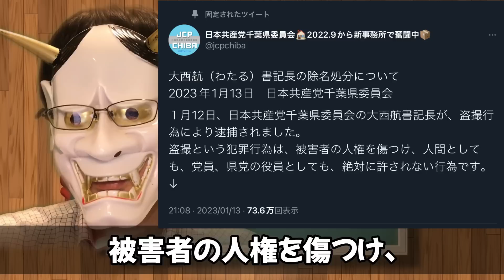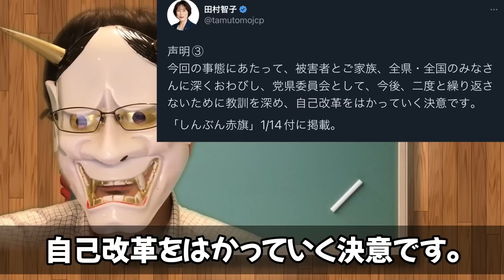共産党盗撮大西航除籍で、田村智子議員が粉飾謝罪文？千葉県委員会の内部もやばい。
共産党の大西航書記長が盗撮で逮捕、除籍をされましたが、共産党の本部は微妙ですね。田村智子議員が代表してるのかな、しかしながらcolabo仁藤夢乃氏の危惧したとおりでは？そして、千葉県委員会も共産党の内状を説明しているけど、やばいよね。

目次
0:00 冒頭
0:51 振り返り
1:52 炎上の火種の隠蔽
6:05 千葉県委員会の恥ずかしい説明
8:31 結論

▼Amazon（私の愛飲している栗焼酎ダバダです）
▼Amazon欲しいものリスト

▼参考資料：
・松田

・共産党小池晃パワハラ問題で、ついに田村智子議員口を開くが・・・共産党のパワハラについての考えのやばさが露見？志位和夫委員長、大丈夫？